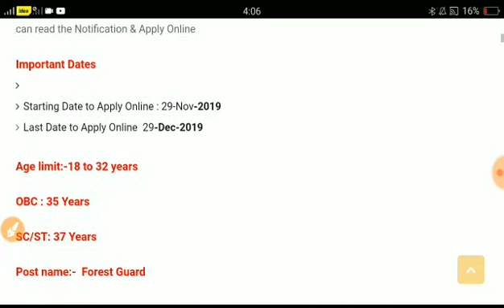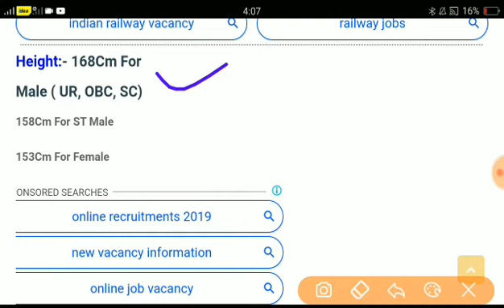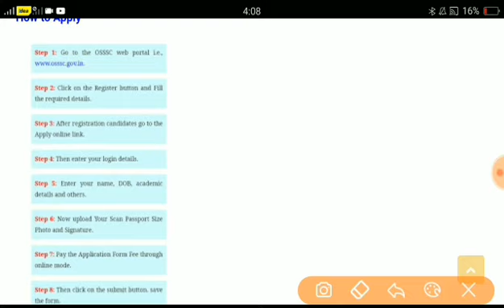Forest guard vacancy 2019।।forest guard bharti 2019।। New vacancy 2019।forest guard vacancy।।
Hello everyone welcome to my Kp study channel

Forest guard vacancy 2019। Forest guard new vacancy,forest guard vacancy 219। Forest guard 12th pass bharti।

भारत के प्रथम महिला playlist–भारत के प्रथम महिला।। GK for all competetive exams।।first women of India।।